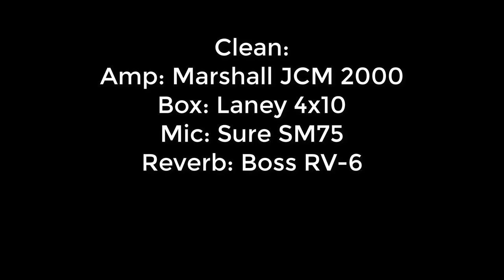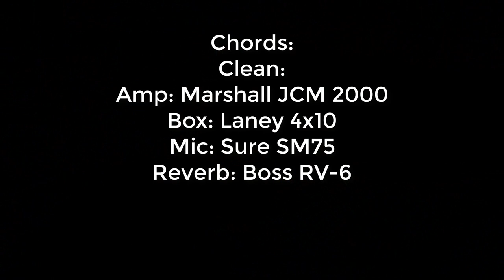Harley Benton DC Junior TV Yellow Demo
Here is a very short Demo.
Timestamps:
Clean: 0:00
Chords: 1:00
Multitrack: 2:00

My 2 cents: I really like this Guitar. One of the best HB models ive ever played